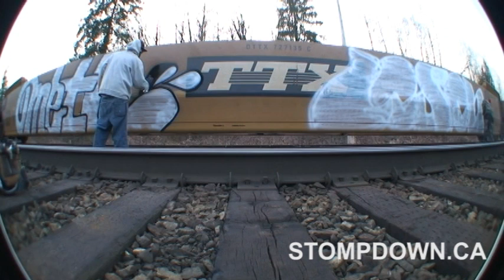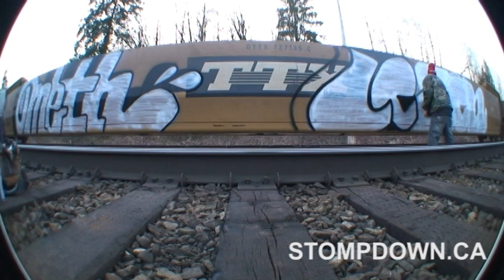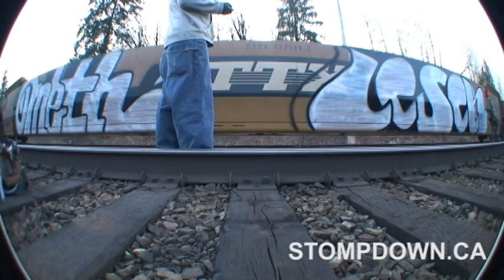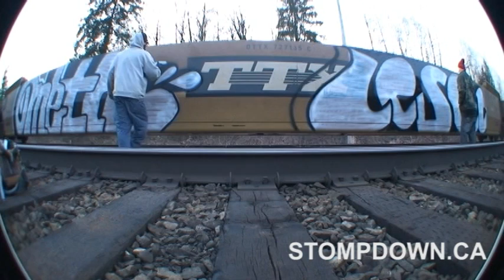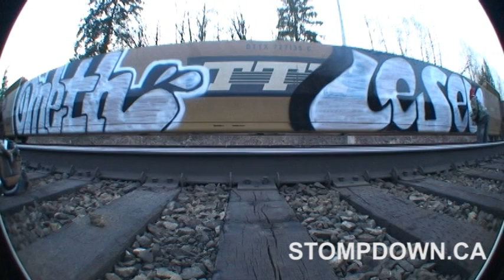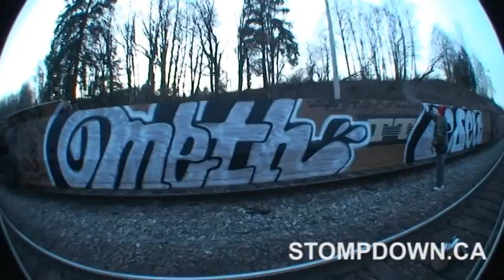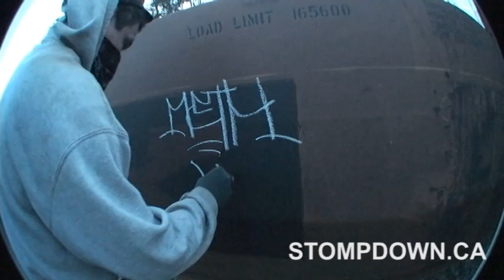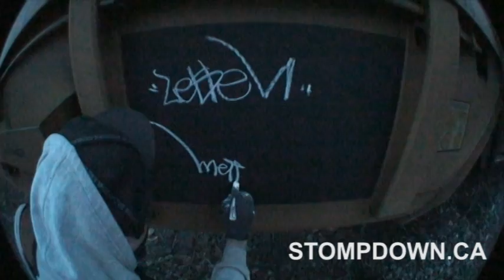Meth & Lesen - Stompdown Killaz - Canada - Graffiti